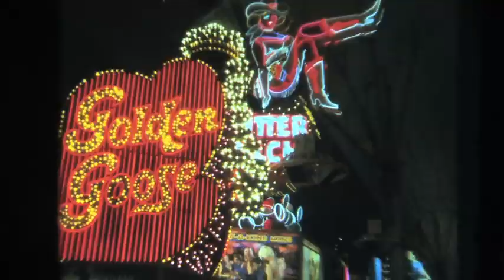平子理沙 / Anyone But You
平子理沙が、広告なしで全曲聴き放題【AWA/無料】

平子理沙のCD BOOKが遂に発売! 内容は新曲5曲に「Anyone But You」ミュージックビデオ1曲が収録されたCD-EXTRA、ラスベガスで撮りおろしたビジュアルBOOK、人気ブランドkitsonとコラボしたイヤホン&ガジェットケースの豪華3点セット。「歌姫」平子理沙の魅力がたっぷり詰まった一冊。